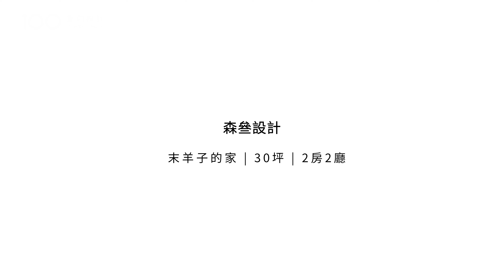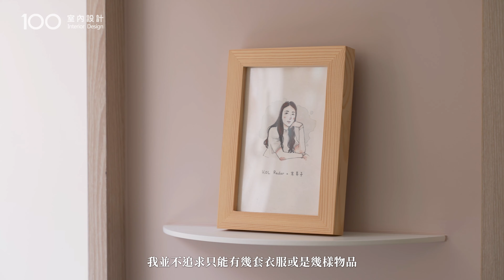【中古屋翻新】30坪辦公室變身兩房大收納網美宅 ft.末羊子｜100室內設計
極簡主義Youtuber-末羊子擁有的第一個新家，我們100怎麼能錯過開箱呢?!
整個空間以白色與原木色為主，收納設計上以夠用為主，許多家具也從舊家沿用至新家，從這些小細節中可以看出末羊的極簡想法已經融入生活中。

本空間由“森叄設計”設計，100室內設計獨家拍攝。

00:00 開場
00:22 平面圖
00:34 色彩、設計規劃
01:04 舊家具、儲藏室
01:39 廚房規劃
02:09 臥室書房
02:30 結尾